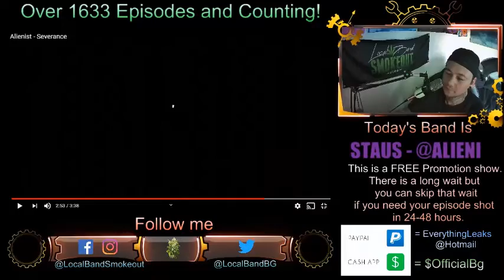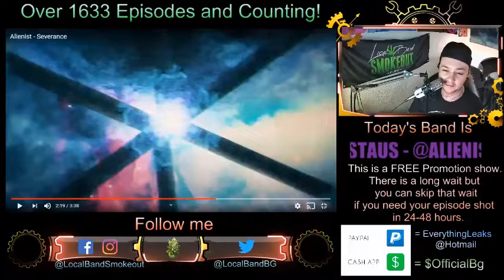Alienist - Severance - Episode 1637